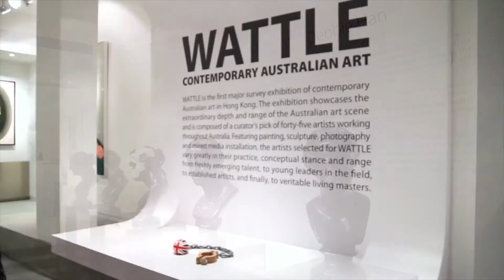Slate Takes Showreel